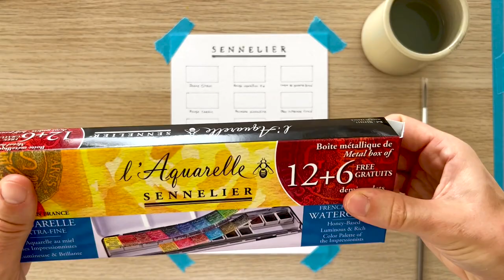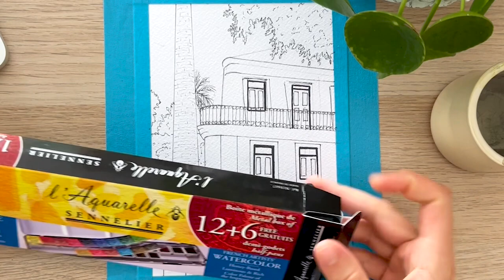Test aquarelle extra-fine Sennelier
On se retrouve pour une nouvelle collaboration avec Le Géant des Beaux-Arts

J’ai pu tester ce mois-ci la palette d’aquarelle Extra Fine Sennelier.

Présentation du coffret :
L’aquarelle est présentée dans un joli coffret en métal noir. Il contient 18 demi-godets (12 demi-godets + 6 demi-godets offerts) mais il peut contenir jusqu’à 24 demi-godets. Une place est aussi prévu pour pouvoir ranger ses pinceaux ainsi que 2 palettes pour effectuer les mélanges.
Un autre point à souligner, l’aquarelle est fabriquée en France.

Mon avis sur l’aquarelle :
Les pigments s’activent tout de suite au contact de l’eau. L’aquarelle est très agréable à utiliser et les couleurs sont très intenses.

Si vous souhaitez une aquarelle de qualité cette palette est idéale et elle est d’ailleurs à un prix très intéressant en ce moment sur Le Géant des Beaux-Arts.

Ici j’ai testé l’aquarelle sur du papier Mixed Media à grain Paint On de la marque Clairefontaine. Le Papier résiste bien à cette technique. Jusqu’à présent je n’ai jamais été dessus avec cette gamme de papier.
Mais j’ai tout de même hâte de teste cette palette sur du papier dédié à l’aquarelle pour bénéficier pleinement de ses qualités.

Pour les contours j’ai utilisé le set de liner de la marque Staedtler. Le pack est composé de 6 liner noir allant de la pointe 0,05 à 0,8 mm. les Fineliners remplissent bien leurs fonctions et ne bavent pas au contact de l’eau.